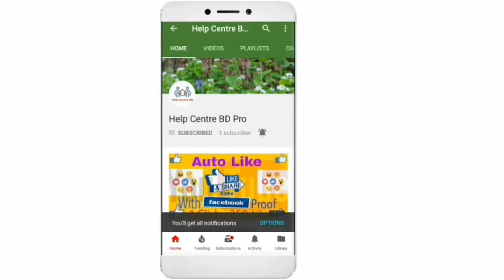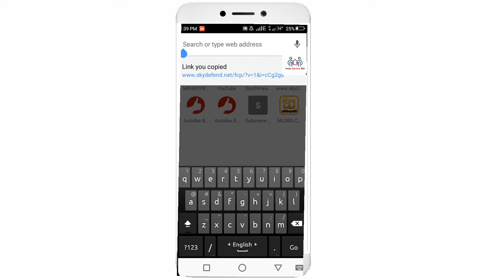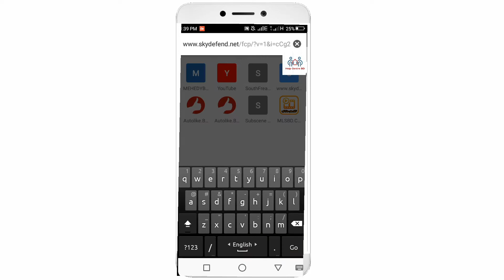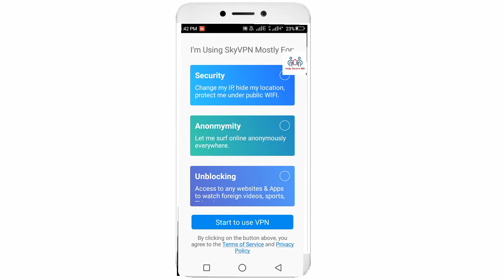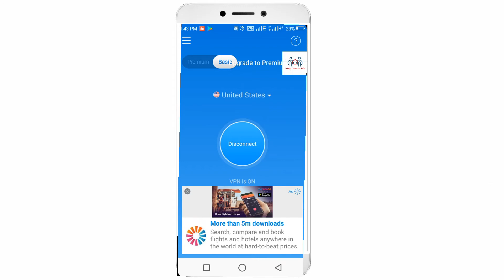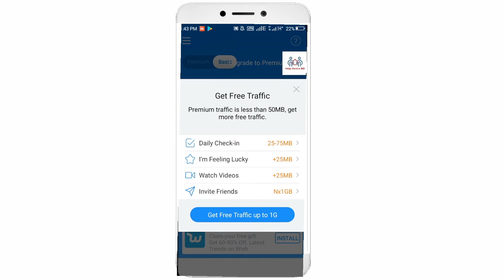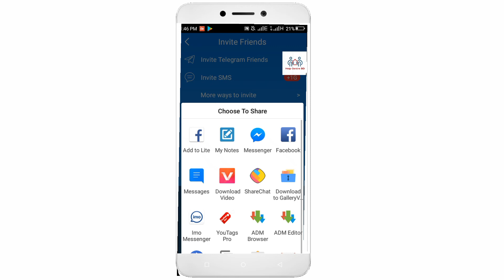Gp Free Net 2018 Update Skyvpn Free Unlimited Mb 100% Working Tips Update Bangla Tutorial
Hello viewers, Today I am going to show you,how to use unlimited free Internet in GP SIM.Keep watch the video till end.If you have any question please coment.Please don't forget to SUBSCRIBE...
Download SkyVPN to bypass any blocked website and app. Keep surfing activities private and anonymous. Get it at

My Previous Video:- (Auto Like)